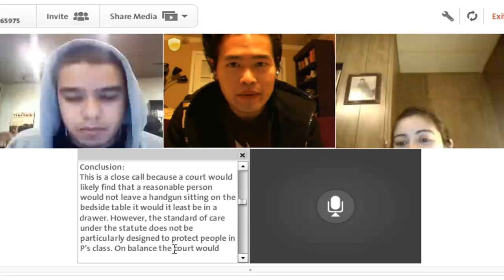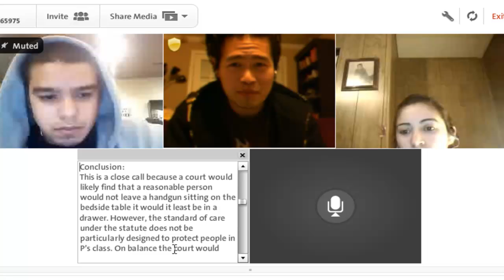Class Introduction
We Passed the Bar and Founder Brian Wang host a pro bono bar exam advice class for students who come from backgrounds of limited opportunity or demonstrated great potential for leadership and public service.

Brian Wang graduated from UC Hastings in May 2006 and passed the July 2006 California Bar Exam. Upon receiving his results, Brian returned to UC Hastings as a Bar Exam Tutor to pass along the wisdom he gained during his studies.

for more videos of our online classes, tutoring session and advice panels.